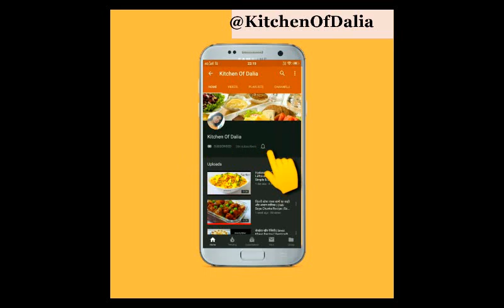स्वादिष्ट मसाला अरबी फ्राई | Quick Masala Arbi Fry | Tasty & Yummy Snacks